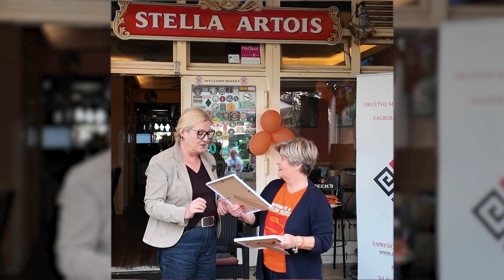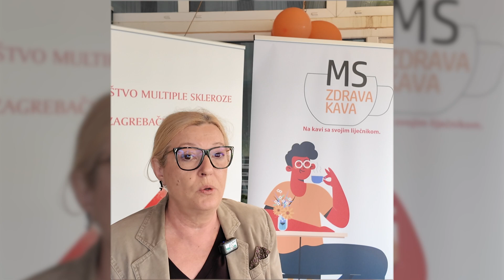Nacionalni dan oboljelih od multiple skleroze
U četvrtak je u Zaprešiću obilježen Nacionalni dan oboljelih od multiple skleroze. Na taj način željela se skrenuti pozornost na ovu najčešću kroničnu upalnu demijelinizacijsku bolest središnjeg živčanog sustava.